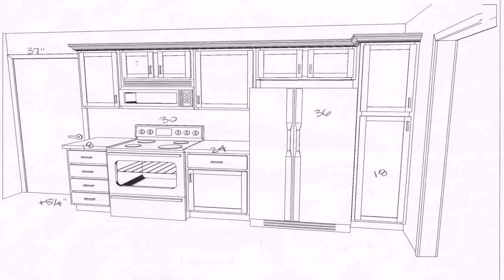House Plans With Pictures Of Kitchens (see description)